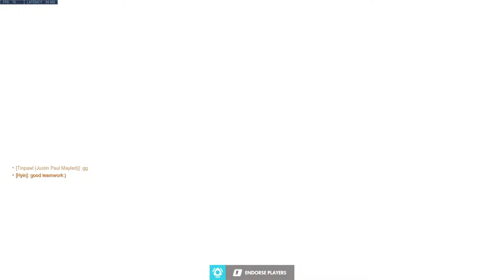Kindred plays Overwatch as Mercy and Moira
I HEAL PEOPLE (and pew sometimes)
[subtitles soon]

Tips are greatly appreciated and help me keep going!